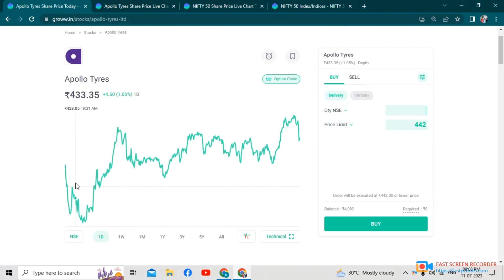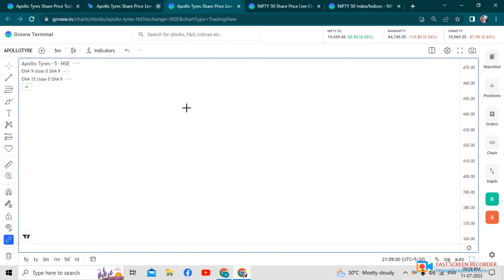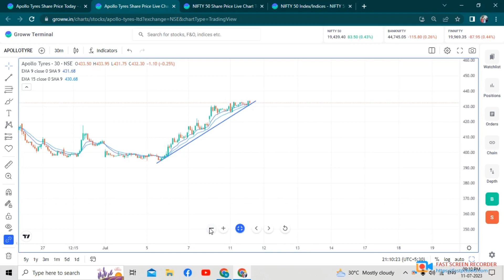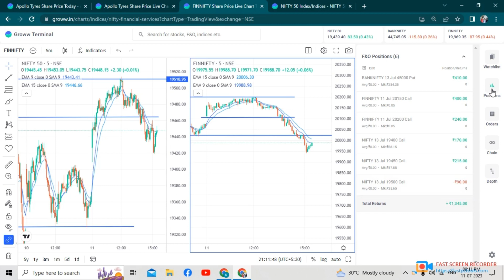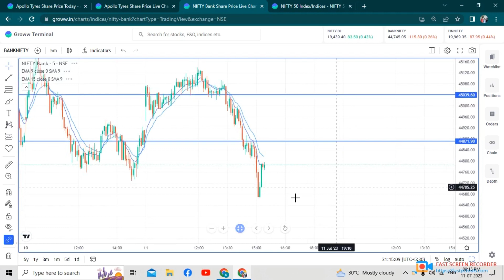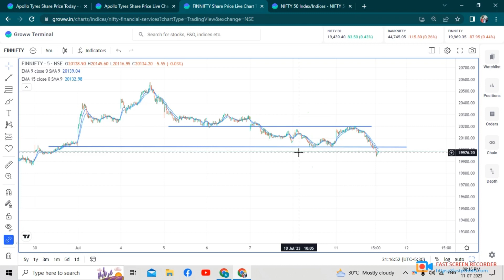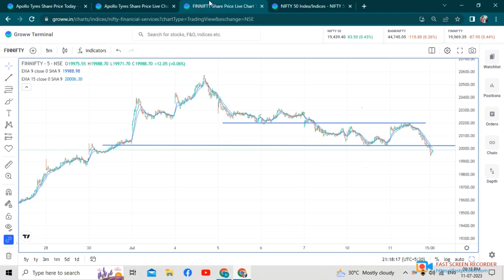.Wednesday full plain explain .. And analysis of shares..